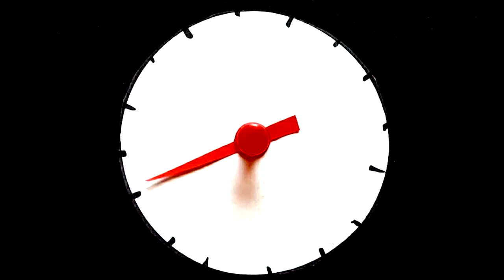The Human Race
This video was produced in the frame of the European training course ArtExpress which was bringing together 30 youth workers, trainers, facilitators, visual artists and art educators to demonstrate how visual arts can be used as a learning tool in youth work. The training course provided participants with knowledge of how to use different mediums of art in their training methods including stop motion animation, story telling, pixilation and filming by using non-formal learning methods. Theoretical and technical expertise was shared by trainers who specialised in visual arts education.

Different artistic processes were introduced incorporating elements of participants' own culture. Art Express cultivated a sense of creativity and critical reflection through interactive workshops, team-building activities, discussions and group work.

To increase the impact of Art Express, the participants will share the methodology and learning tools with their local communities. Through their active participation, young people are given the opportunity to express their creativity and learn new artistic skills.

01099 Dresden
Germany